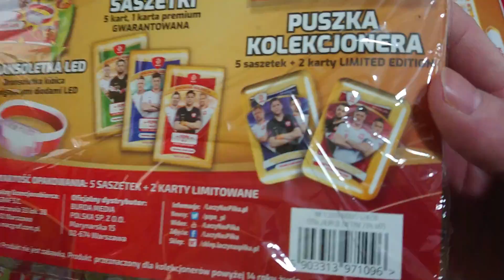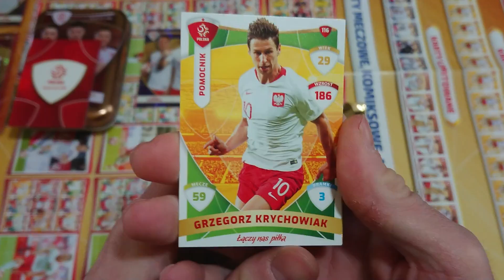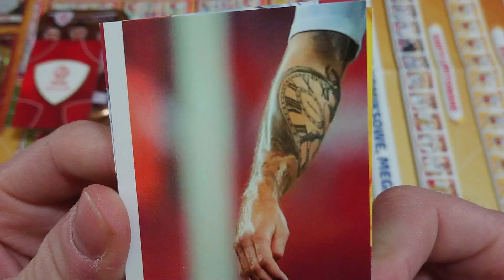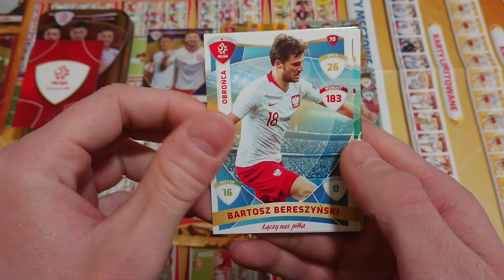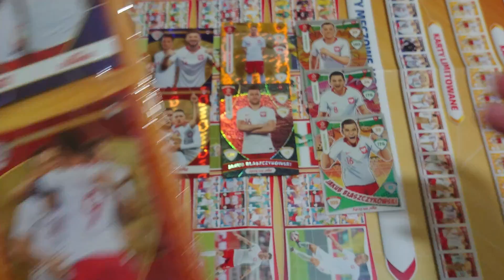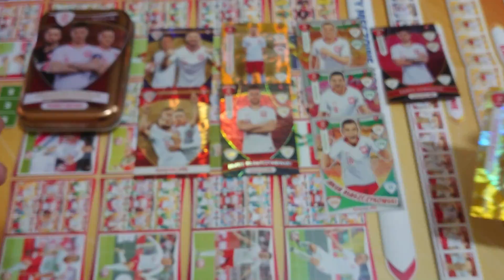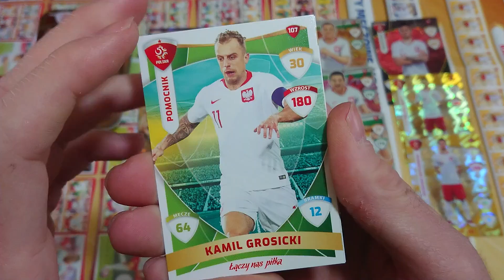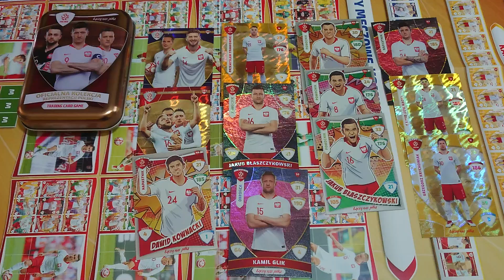KRZYSZTOF PIĄTEK RZĄDZI!!! MEGA PUSZKA I MULTIPACK ŁĄCZY NAS PIŁKA SERIA 3 UNBOXING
KRZYSZTOF PIĄTEK RZĄDZI!!!